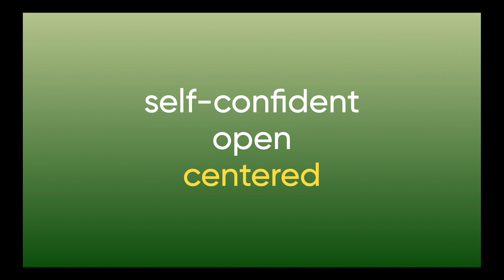Change your patterns, change how you show up in the world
The Process Work Institute is a non-profit educational institute devoted to vocational education, research and training in Process-oriented Psychology, also known as Processwork.

Our vision is of a sustainable, flourishing, deeply democratic world that values all viewpoints and all levels of experience, and facilitates their interaction in order to reveal the potential meaning and growth that lies at the heart of even the most disturbing human experiences.

The Institute is based in Portland, Oregon and offers online training opportunities to participants from around the world.